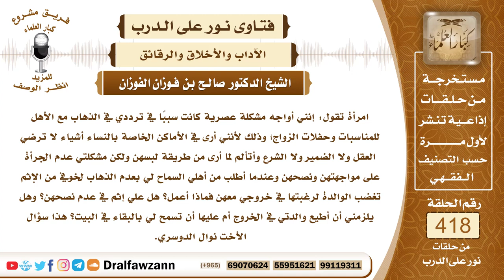5632- هل علي إثم في مخالفة أمي إن أمرتني بالذهاب لأعراس فيها مخالفات شرعية؟ - الشيخ صالح الفوزان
"5632- امرأة تقول: إنني أواجه مشكلة عصرية كانت سببًا في ترددي في الذهاب مع الأهل للمناسبات وحفلات الزواج؛ وذلك لأنني أرى في الأماكن الخاصة بالنساء أشياء لا ترضي العقل ولا الضمير ولا الشرع وأتألم لما أرى من طريقة لبسهن ولكن مشكلتي عدم الجرأة على مواجهتهن ونصحهن وعندما أطلب من أهلي السماح لي بعدم الذهاب لخوفي من الإثم تغضب الوالدة لرغبتها في خروجي معهن فماذا أعمل؟ هل علي إثم في عدم نصحهن؟ وهل يلزمني أن أطيع والدتي في الخروج أم عليها أن تسمح لي بالبقاء في البيت؟ هذا سؤال الأخت نوال الدوسري.
الجواب:  إذا كان الحفل فيه منكرات ومعاص ومخالفات شرعية فلا يجوز الحضور إلا لمن يقدر على الإنكار وإزالة المنكر، أما من لا يقدر على الإنكار أو ينكر لكن لا يعمل بقوله فهذا لا يجوز له الذهاب إلى ذلك الحفل ولا حضوره؛ لأنه يكون شريكًا في الإثم، فعلى هذه البنت أن تبقى في البيت ولو غضبت أمها؛ لأن ذهابها مع أمها إلى الحفل معصية والنبي صلى الله عليه وسلم يقول: «لا طاعة لمخلوق في معصية الخالق» فالأم هي المخطئة وهي العاصية بهذا الأمر، فلا يجوز لها أن تطيعها.السائل: فإن قيل يا شيخ: إن عدم خروجها يجعلها انطوائية ويصرف الخُطَّاب عنها، هل هذا صحيح؟
الشيخ: ما يضر هذا، بل هذا يرغب الخُطَّاب فيها، ﴿وَمَنْ يَتَّقِ اللَّهَ يَجْعَلْ لَهُ مَخْرَجًا (2) وَيَرْزُقْهُ مِنْ حَيْثُ لَا يَحْتَسِبُ وَمَنْ يَتَوَكَّلْ عَلَى اللَّهِ فَهُوَ حَسْبُهُ﴾ [الطلاق: 2، 3]

السيرة الذاتية :
للاشتراك في قناة الشيخ صالح الفوزان

14_ الشيخ محمد أمين الشنقيطي
يتيوب

15_سماحة المفتي عبد العزيز آل الشيخ
 يوتيوب

رئيس الفريق
لمشروع كبار العلماء